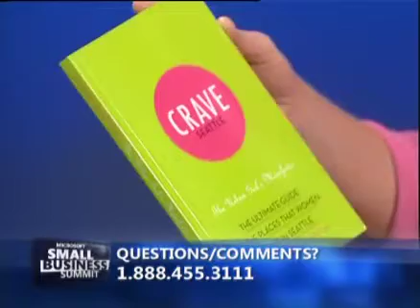Startup Junkie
Discussion with a serial entrepreneur who started several businesses including “Ladies who Launch,” a 4-week incubator program for women who share ideas and lessons learned about starting a business.